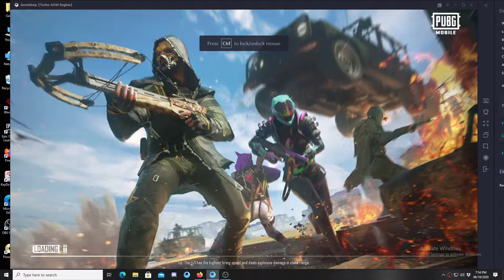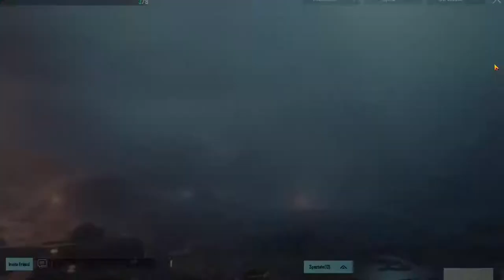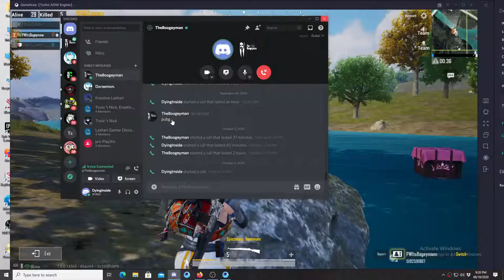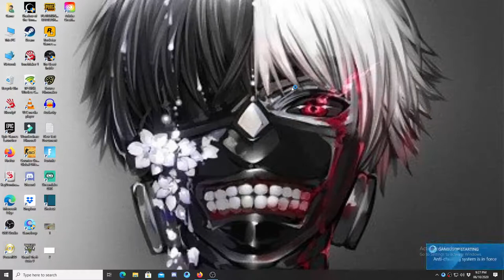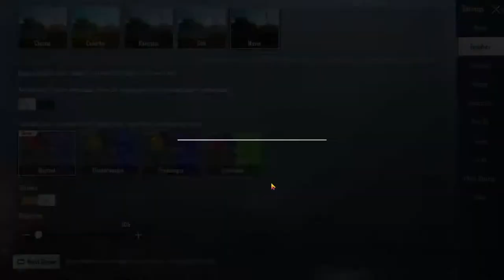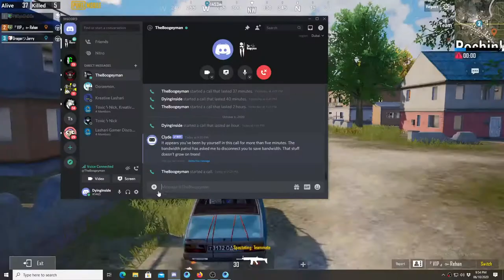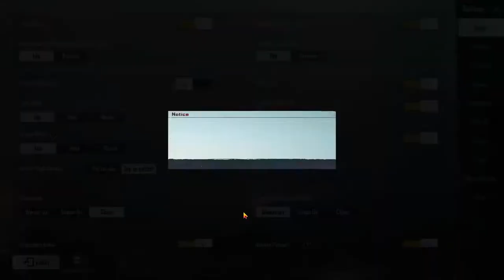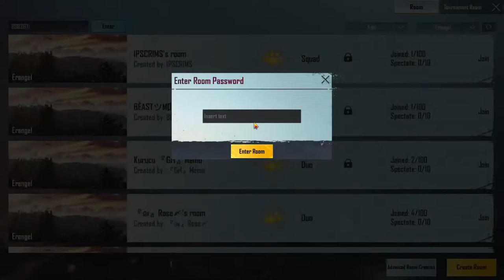Lashari YT || PubG Mobile || LiveStream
Pc Details:

Gaming Pc:Corei7 9thGeneration
Graphics Card:Radeon RX 590
RAM:16GB (Gaming RAM)